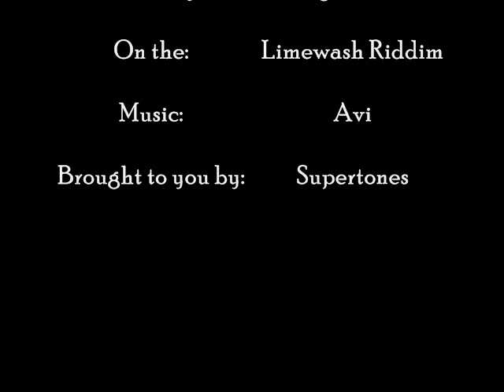"We Cyah Wait" - Creig Camacho (Supertones, Limewash Riddim) 2015, w/Lyrics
"We Cyah Wait" (Limewash Riddim)
Vocals & Lyrics: Creig Camacho

Lyrics/
True story!  Three days before Carnival, de boss want me stay back and work late.  Yo!  He must be mad!

Put up your hand if you love carnival, put up your hand if you love bacchanal
Put up your rag and wave up your flag and sing the chorus with me

CHORUS/
We cannot wait for carnival day, we ready for the drinkin’, we ready for the winin’
We cyah wait for festival day, we ready for the jammin’, we ready for the limin’

Friday afternoon at work, the Yankee boss by my door (oi oi oi)
Throw a project on meh desk, he want it finish by 4 (aye aye aye)
Like de man he feeling sick, or worse, he going mad (oi oi oi)
Carnival is on meh mind, ah ready to get on bad

I want to drink all meh rum, I want to wine and go down
Want to jump till ah bun, until meh head and foot hurtin me
I want to wine on dem gyal, just like a wild animal
And start de real bacchanal, now sing de chorus with me

(CHORUS)

So I tell de boss, hear nah! I cyah finish that today (oi oi oi)
Carnival is almost here, ah ready to te-le-le (aye aye aye)
Then the man he threatend me and said he’ll keep me till 8 (oi oi oi)
Boss it’s best you fire me, cause I ent staying that late

(CHORUS)

Then de boss him feel ah how and tell me that I could go (oi oi oi)
Said he never went a fete and never hear calypso (aye aye aye)
Well I feel bad for the man and take him flag fete with me (oi oi oi)
When he see them Island gyal, the man he turn bazodee

He start to drink all meh rum, he start to wine and go down
He start to jump till he bun, til he head and foot hurtin he
He start to wine on dem gyal, just like a wild animal
He start de real bacchanal, then he sing the chorus with me

(CHORUS)